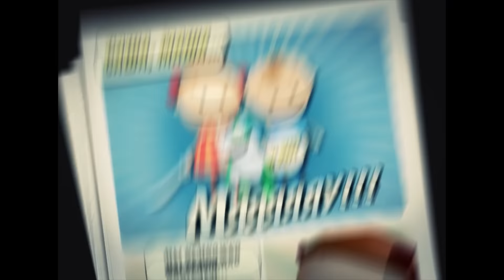Аркадий Паровозов спешит на помощь - Лодочный причал - серия 66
Ура! Вышло приложение "МУЛЬТ"! Скачайте и смотрите все серии "Аркадия Паровозова" и другие мультики без Интернета!

Как-то Саша вместе с мамой на курорте отдыхал! И на море вместе с мамой искупаться он пришел. Но на море оказалось очень много дядь и теть, и купаться между ними не понравилось ему! И увидел Саша в море лодочный причал, и решил с причала в море синее нырнуть! Саша в море прыгнул рыбкой и на дне остановился, а над ним, гремя мотором, плыл на лодке капитан. И мотор все к Саше ближе... Кто его теперь спасет?
Анимационный сериал «Аркадий Паровозов спешит на помощь» – короткие познавательные истории о неутомимых проказниках, Маше и Саше. Любая затея этих сорванцов обязательно оборачивается непредвиденными последствиями.
Ребята могут увлечься приготовлением пирога, постройкой звездолета, а то и отправиться, погулять в лес. Эти и многие другие их занятия довольно часто требуют определенных навыков, опыта и знаний. Поэтому так важно, что на помощь к героям мультсериала всегда готов прийти удивительный спасатель-герой Аркадий Паровозов.